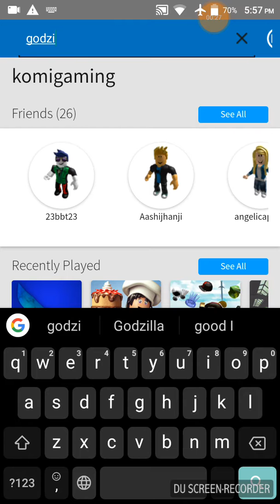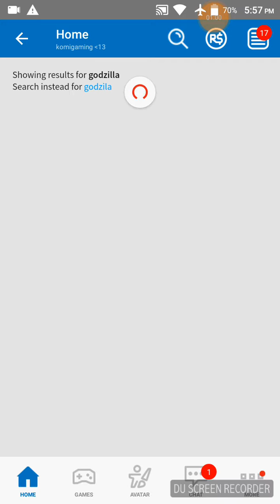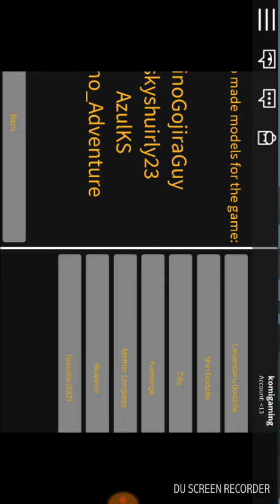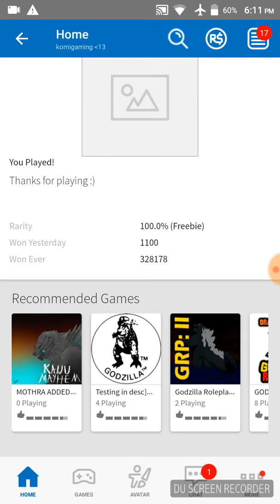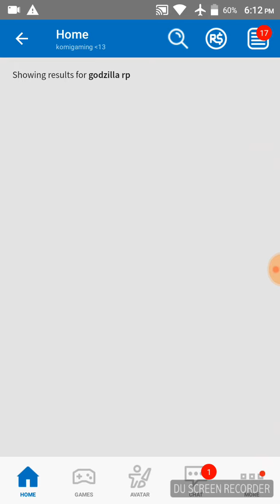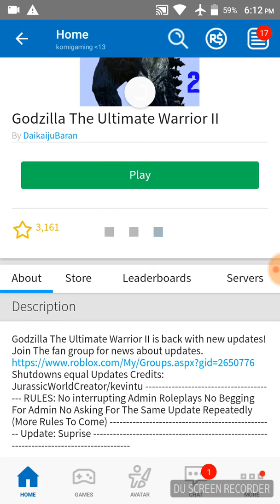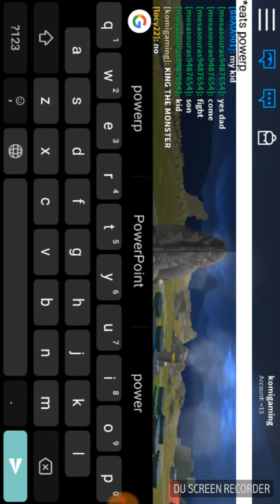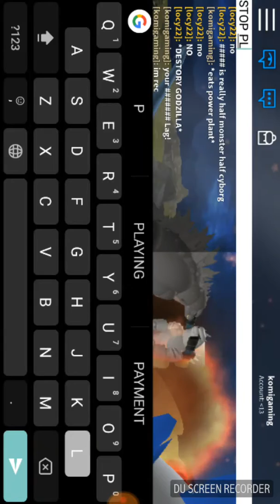KING OF THE MONSTERS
i hate that guy 😑